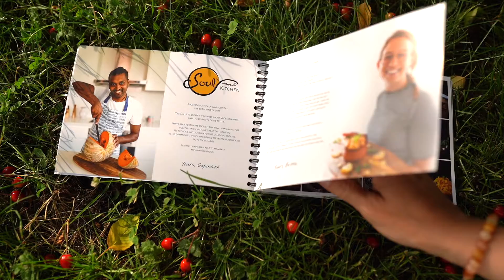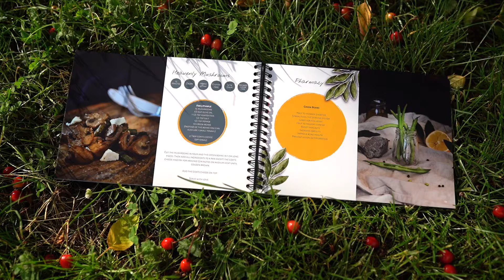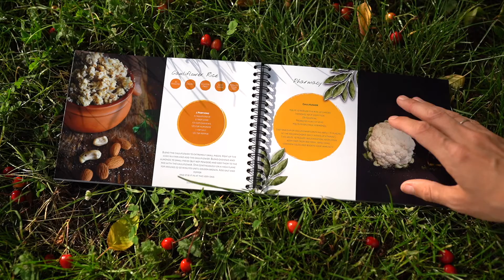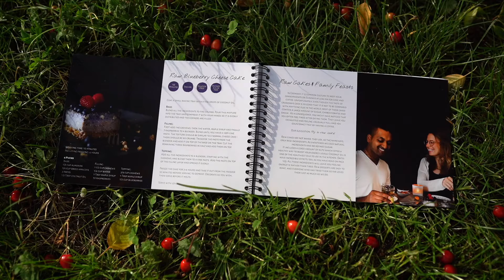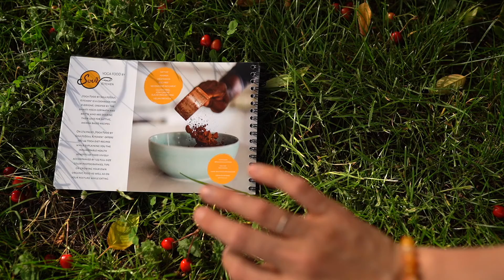Hardcopy: Cookbook Yoga Food by SoultoSoul Kitchen (Gopinath Bhadra & Britta Eulig), Sattvic, Ahimsa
Our cookbook Yoga Food by SoultoSoul Kitchen is now available as hardcopy :) For orders please

Love, Gopi, Britta